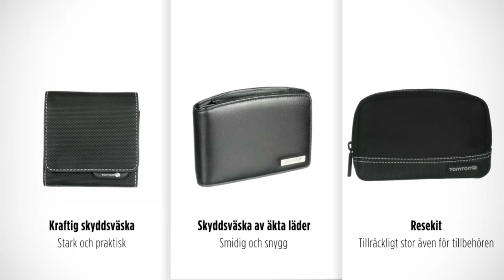TomTom Accessories Sweden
Swedish Accessories TomTom